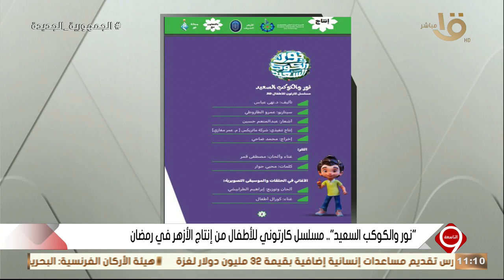التاسعة | تعرف على تفاصيل المسلسل الكارتوني "نور والكوكب السعيد" في رمضان.. مع د. نهى عباس